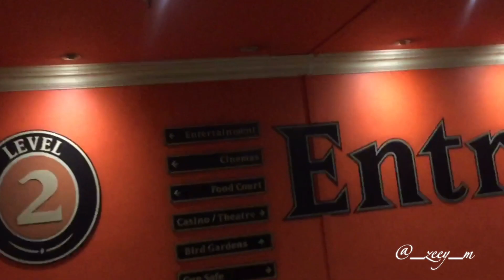VLOG: SPEND THE DAY AT MONTE CASINO WITH ME || ZEEY M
Hello lovely people. Wlcome back and I do hope you enjoyed this Vlog.